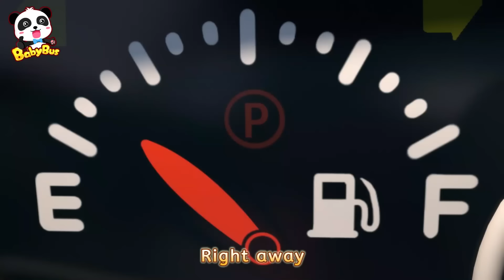Monster Police Truck Rescue Team | Fire Truck, Ambulance | Kids Song | BabyBus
Monster Truck Luke's birthday is gone! Who took it? Monster Police Truck Rescue Team is here to help! 🚓🚓🚓

Lyrics:
The birthday cake is gone
Who did it? Oh, who did it?
Come on, let’s find out now
Aha ! Found some car paint !
Zooming zooming zooming zoom
I’m Police Car Boca
I found several cars that are in the same color
We have three suspects !

Wee-woo Wee-woo-Wee-woo-wee
Wee-woo Wee-woo-Wee-woo-wee
Wee-woo Wee-woo-Wee-woo-wee
Wee-woo Wee-woo-Wee-woo-wee
Why is he running away?
He’s very suspicious !

Someone took the birthday cake
Is it you? Oh, is it you?
No, no, no, it’s not me
His paint is not scraped off either. It’s not him.
There’s only one suspect left.

1、Nursery Rhymes & Kids Cartoon (All!!) | Kiki and Miumiu | Baby Shark | Fire Truck | Top Playlist - Nursery Rhymes & Kids Songs by BabyBus：